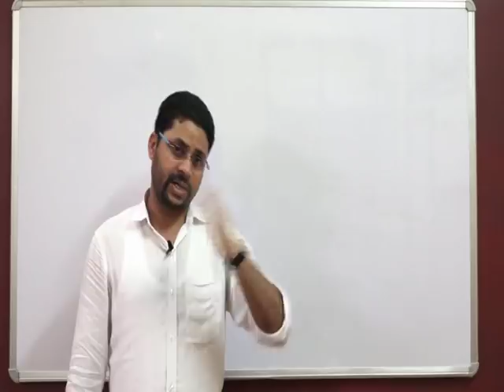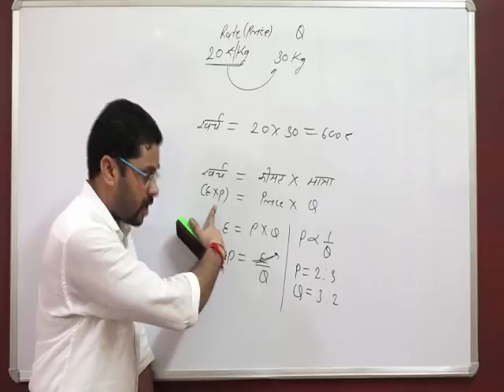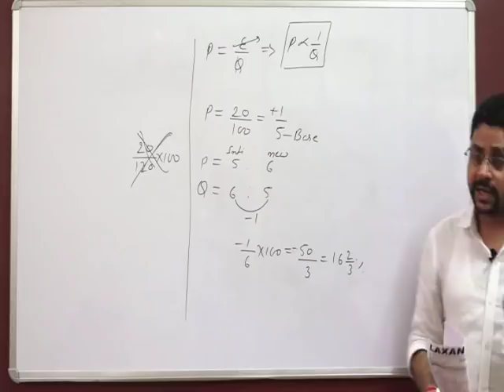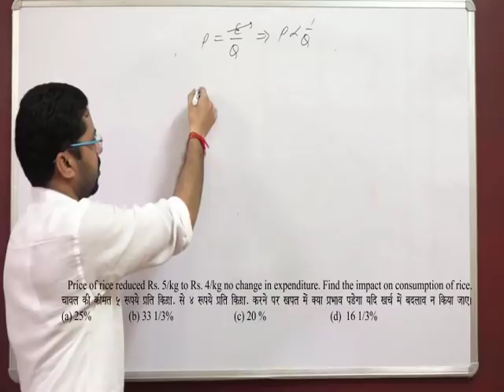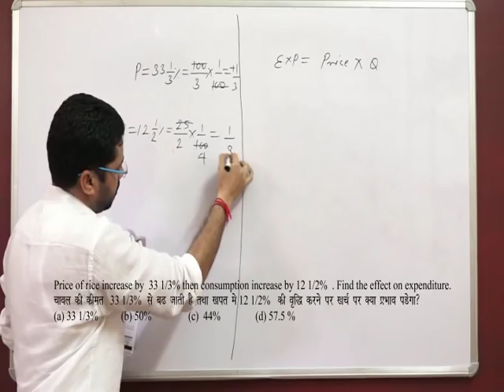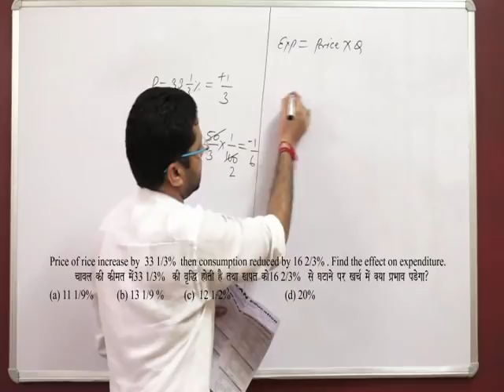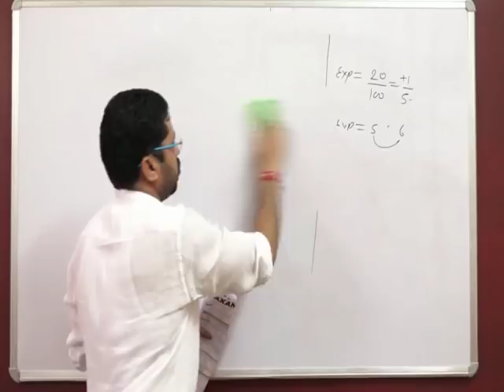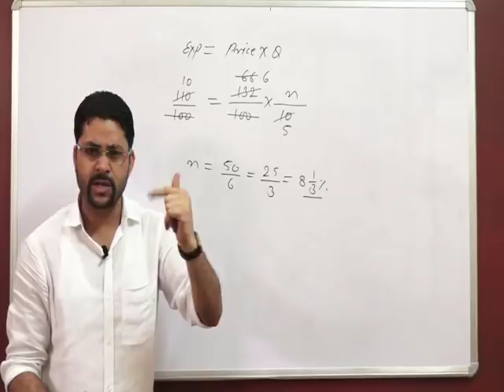SSC GD Constable 2021 | Complete Chapter Percentage (प्रतिशत) By Hanu Sir | SSC GD MATHS | CLASS - 2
math by hanu sir
Maths Practice to All Govt Exam By Hanu Sir
MP Police Maths |Simplification for all competitive exam|  | Revision Class | Marathon Class by hanu sir | Bank pre 2022|SSC-CGL
In this Math marathon class. We have covered all the important question for exam. These question play a very important role in your competitive exam.

सरकारी नौकरी की तैयारी के लिए अब आप घर बैठ कर द भारत ऑनलाइन ऐप से गणित पड़ सकते हो |
🔴 Live Interactive Sessions
📈 Get latest Government Exam update